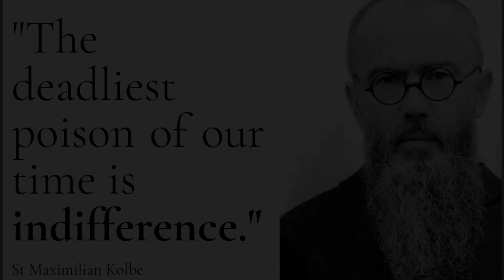Sensational Saints - St Maximilian Kolbe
Sensational Saints is a series of short videos that teach us about saints. In this series we explore who they were, what they did and why they matter today.

This week’s video features Saint Maximilian Kolbe whose feast day was last Sunday. The Patron Saint of Families, he was a Polish, Franciscan friar who volunteered to die in place of a stranger in the German concentration camp of Auschwitz.